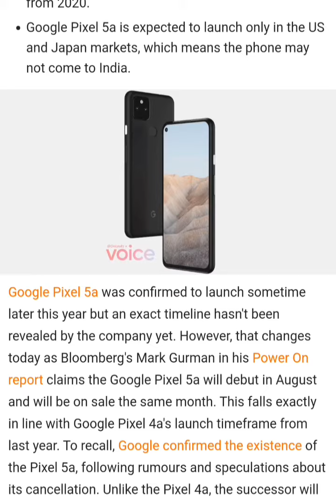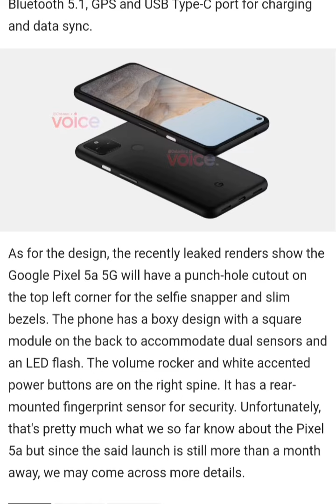Google Pixel 5A Leaked Details 😱🔥